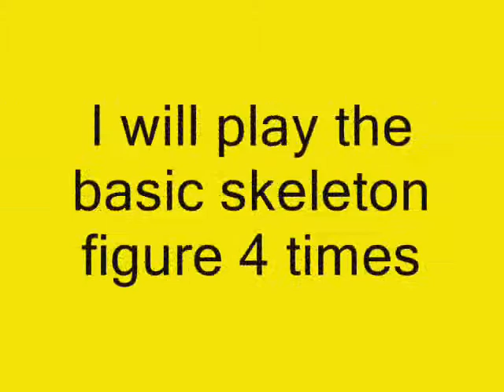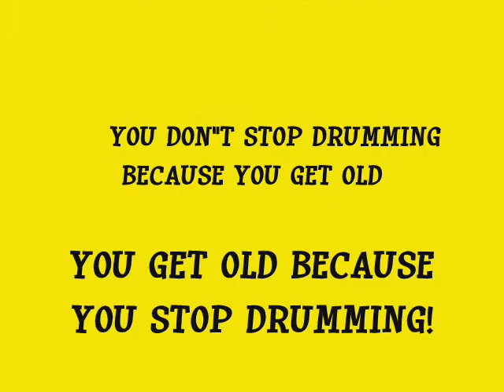10/8 Windmill Exercise